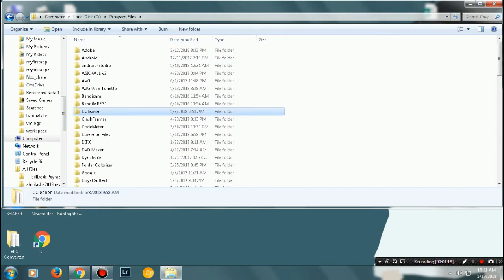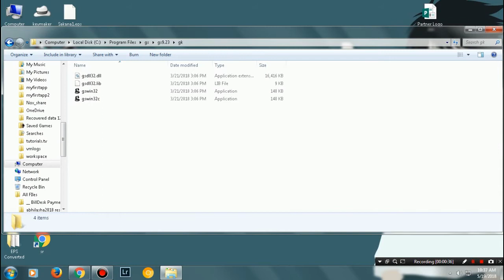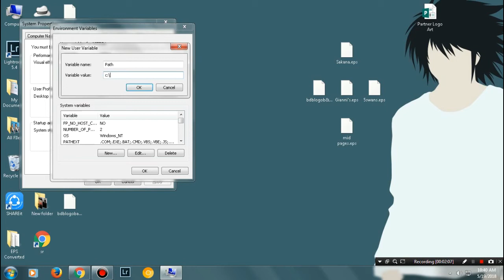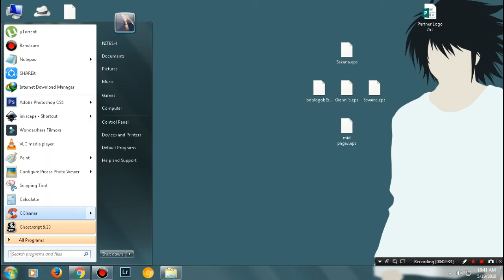HOW TO OPEN EPS FILES IN INKSCAPE | FIX PSD2PDF FAILED: / FAILED TO LOAD REQUESTED FILE ERROR (2020)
Failed To load Requested file or p2d2pdf failed : , is these are the errors ar you getting while opeing .esp file in inkspace then this tutorial is for you !

TIP#1: I recommend that you start by putting the Ghostscript paths on the front of the Path list. If this causes something not to work, then you can rearrange the order of the paths to try to figure out which tools are interfering with each other to solve this :) .
TIP#2: If youare getting error  with the  doubled backslashes ("\\") in your path, try copying file gswin64c.exe (or gswin32c.exe if you have the 32-bit version) from the Ghostscript \bin folder into the Ghostscript \lib folder to fix the problem.
                                    HOW TO SOLVE PSD2PDF FALLING ERROR ?
TIP#3: If you get a strange message from Inkscape about ps2pdf failing, try adding "C:\Windows\system32;" to your path.

how to add two environmental variables?